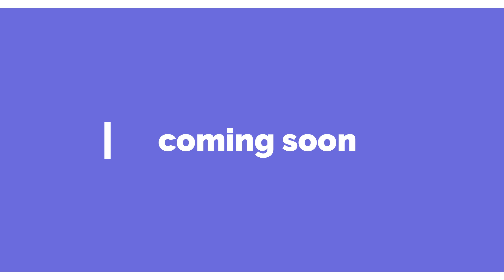Aachal Je Aisan Udaale || Cover by Sanjiwan gowala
Singer-Sanjiwan gowala

mixing mastering -Sanjiwan gowala